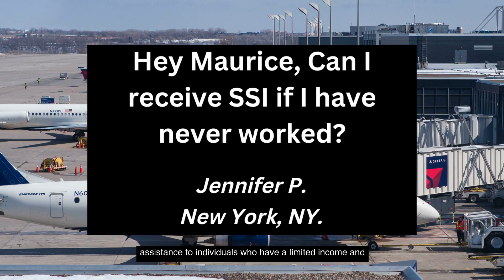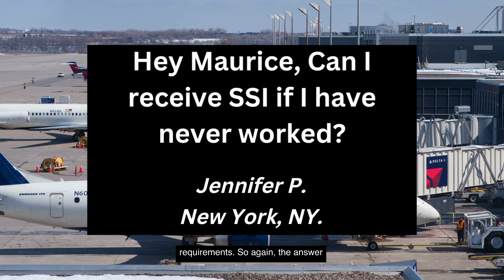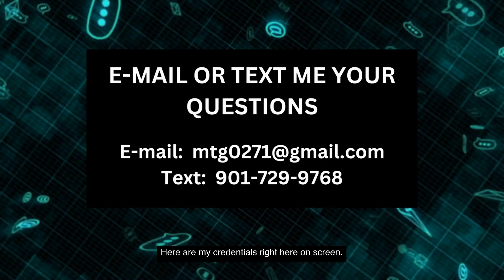Can I Receive SSI If I Have Never Worked? Answered & Explained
In this video I answer a viewers question about SSI benefits and working.